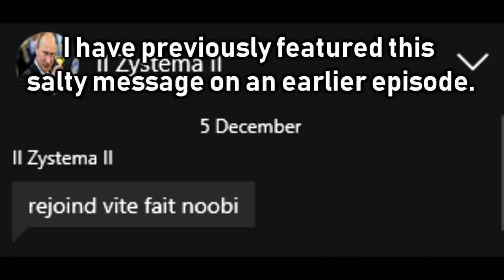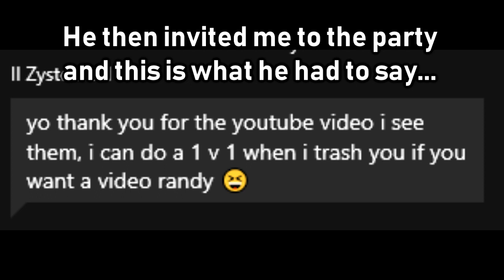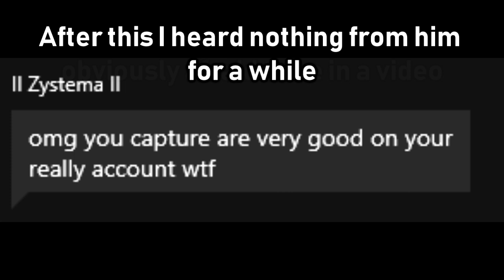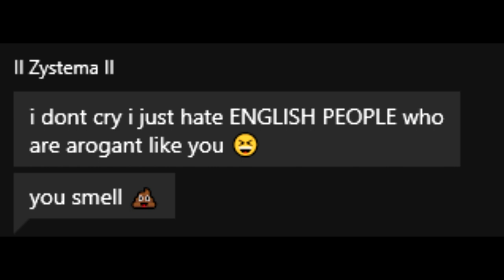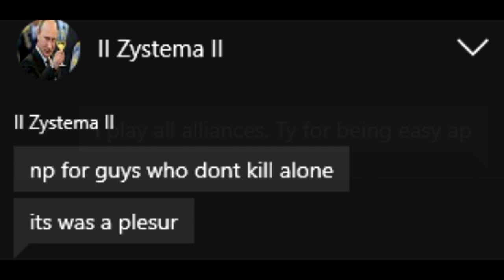ESO PVP: Cyrodiil Salt Farming (Episode 6)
Yet another salty encounter with a French player. However it's fair to say he is the saltiest player yet. Sorry if the words flash up on screen a bit too fast i'll try to improve it for next video.